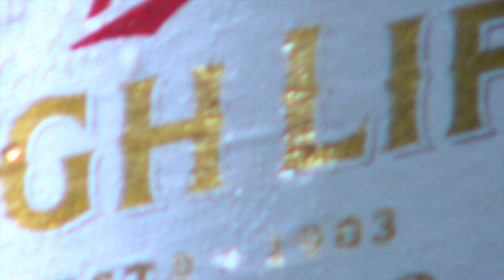First B4 to Micro 4/3 zoom test.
Testing out my GH3 with a Canon B4 mount lens through an adapter that I bought on ebay. The lens is a 20x with a 2x adapter. the 20x is less common. Most of the b4 lenses out there are 15 to 18x. This is a test for the zoom. If I were to use this lens in a professional setting I would have to get a lens support system. which I later bought for myself just incase I end up buying a B4 mount lens. I just borrowed this one. It's always been an odd dream of mine to adapt a old lens made for an SD broadcast camera to an HD camera. If you want to add a B4 mount lens to a micro four thirds camera be sure to do your homework. There are lots of good links on the B4 to M4/3 facebook group